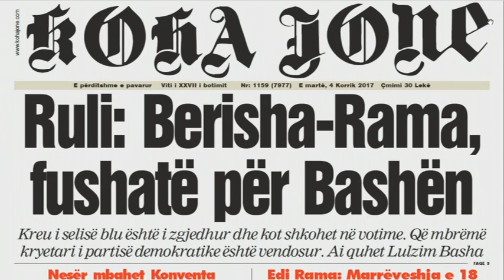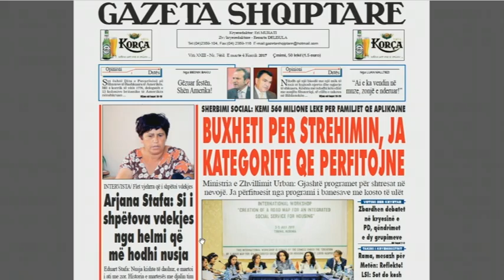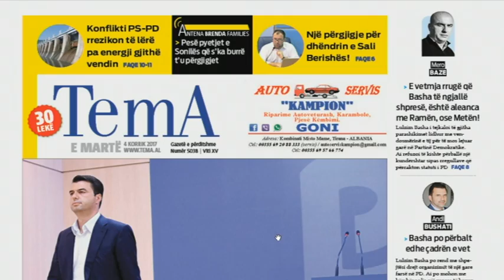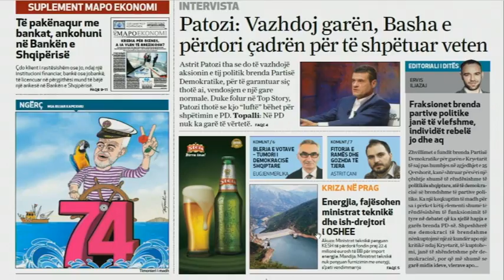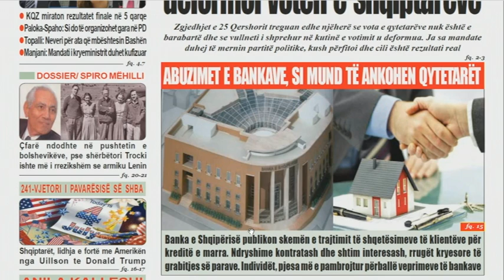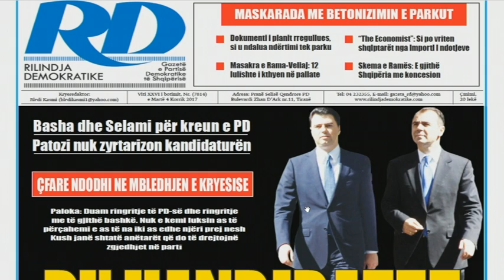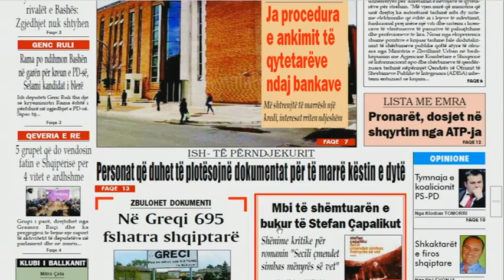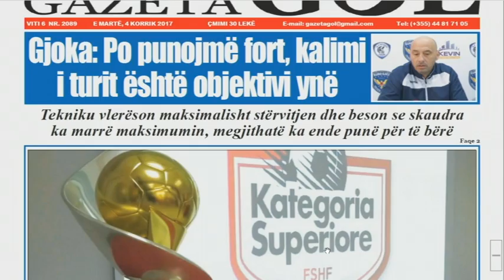Ora Juaj, 4 Korrik 2017 - Ora News